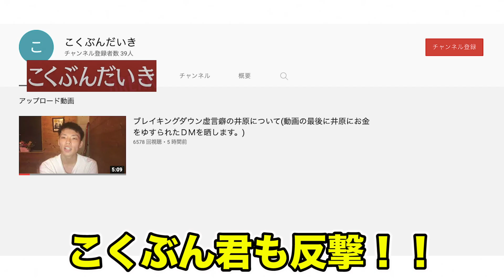BreakingDownイスニキの証言が全て嘘だったことが発覚しましたwwwwww【ブレイキングダウン】【朝倉未来】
第5回BreakingDownオーディションで、かなり波乱万丈を産んだ井原暴露虚言事件ですが、あの時、彗星のごとく現れ、一気に解決に導いた椅子ニキがまさかの本当の虚言ニキだったことが判明したので、解説しました。このみんながどうでも良くなったタイミングで謝罪されるの、井原くん可哀想すぎるだろwwww